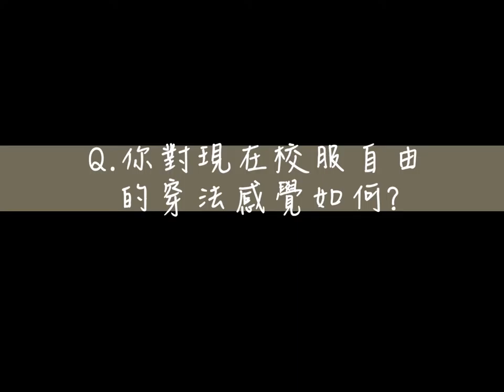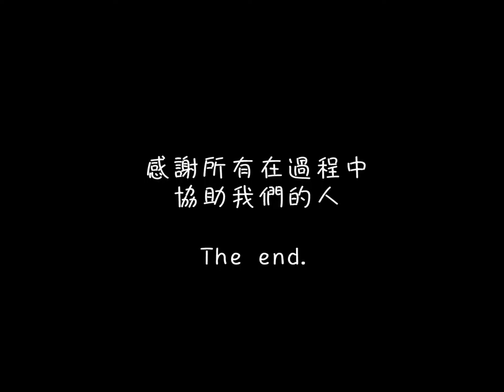CHI 2015358 小規定大自由中正校服的轉變